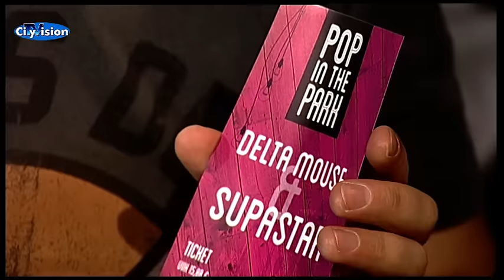CityVision Backstage - René Pütz und Tom Haberland bei Pop & Blues in the Park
René Pütz und Tom Haberland im Backstage Talk mit Konrad Heiwolt über die Veranstaltungen Pop in the Park & Blues in the Park.